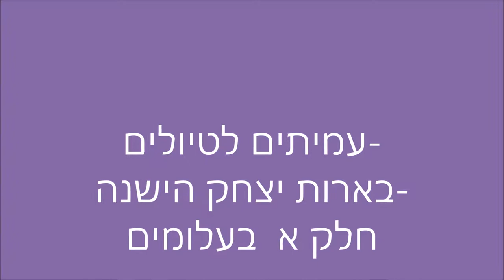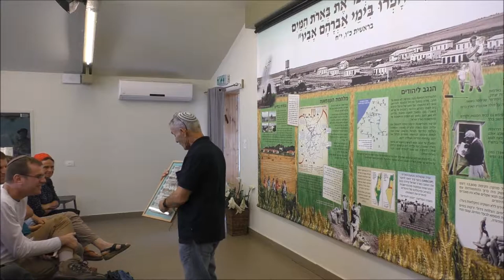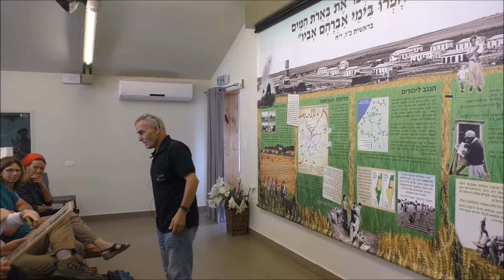1817עמיתים לטיולים ט"ז תמוז תשע"ח סיור בעוטף עזה-בבית מורשת בארות -יצחק-חלק א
1817עמיתים לטיולים ט"ז תמוז תשע"ח סיור בעוטף עזה-בבית מורשת בארות -יצחק חלק א- הדרכה